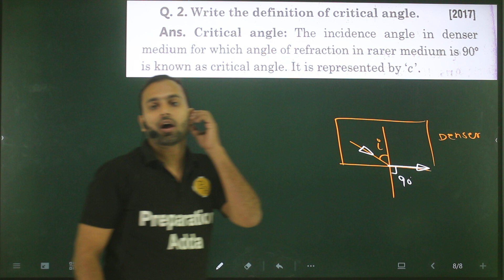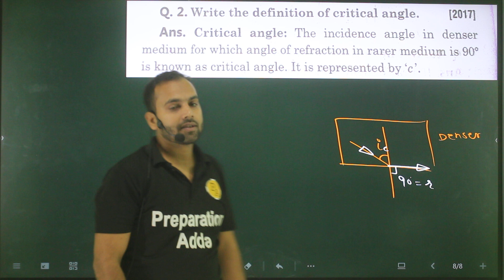Q-2 Ray Optics : Write the definition of critical angle ?